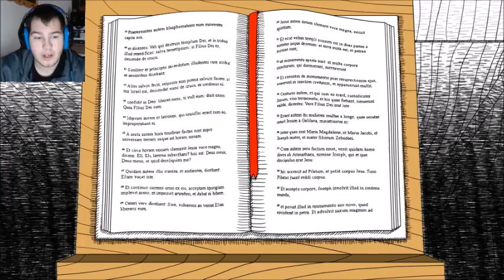Neverending Nightmares part 5 - Going down a different road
I finished one path of the game and now I am beginning going down the remaining paths.